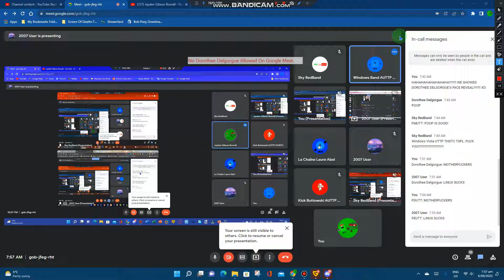No Dorothee Delgorgue Allowed On Google Meet.